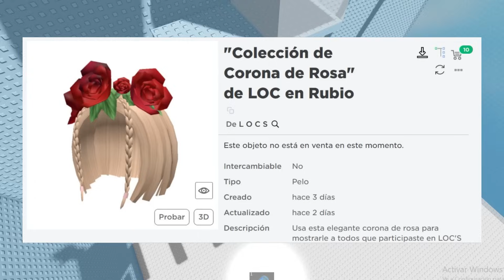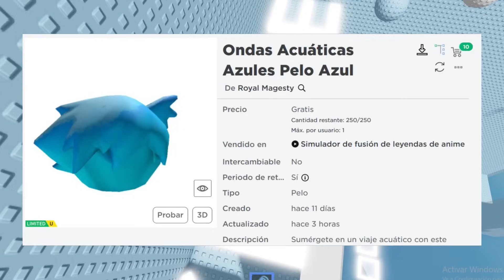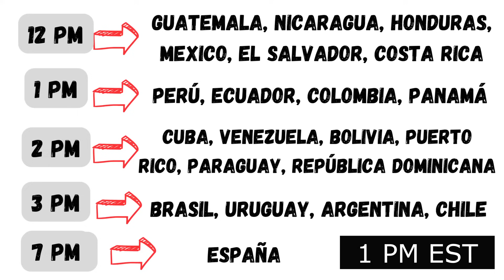NOTICIAS DE ROBLOX - 3 CABELLOS GRATIS PRONTO, PRÓXIMOS LIMITEDS, FILTRACIONES, Y MÁS